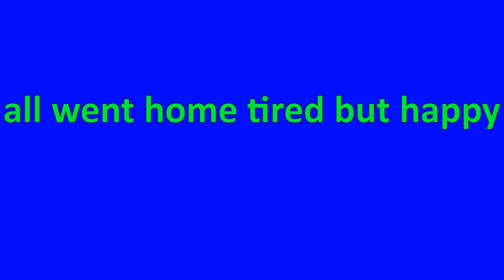Clarencetown Williams River Camp, 11 to 13 02 2013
Summer camping for a few days on the shores of the Williams River in Clarencetown, NSW.
Picturesque location with tranquil days, spent kayaking and socializing. The river was in full flow, after a recent flood of about 1.8m; ideal for messing about on the water.